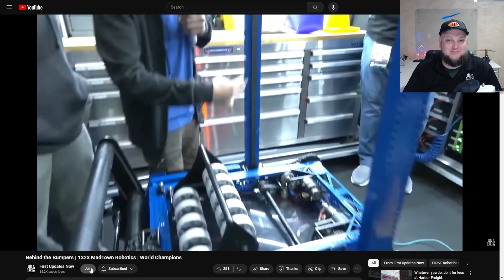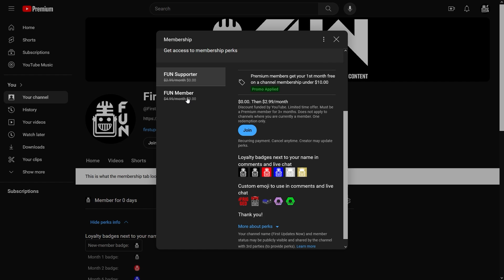Behind the Bumpers | 233 The Pink Team | CRESCENDO FRC Robot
More than deserving of the Engineering Excellence at Orland, the originators of the "Pink Arm" 233 shows off their unique robot .Check out  their wide intake, and unique hand-off to a 360 degree plus turret this robot reminded everyone of the unique and beautiful engineering that they are capable of. Plus what may be one of the most powerful speaker shots in FRC, all this and more on Behind the Bumpers